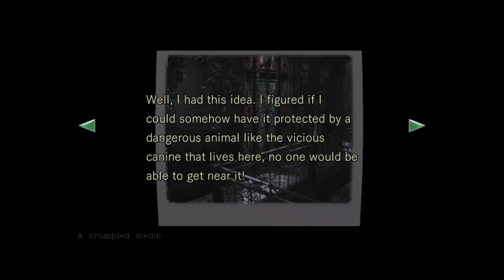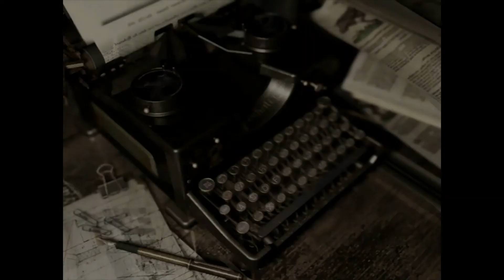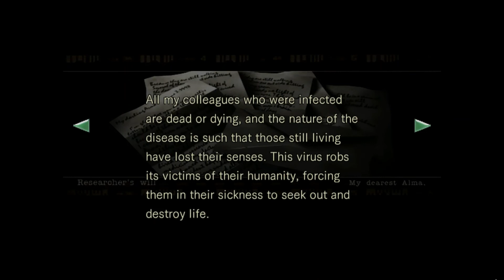Resident Evil HD Remaster (PC) Part 2 | Blind Playthrough No Commentary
Resident Evil HD Remaster (PC) Part 2 | No
Commentary Gameplay Walktrough Chris Story

From part 1 and until the last part will include full story of Resident Evil HD Remaster Gameplay on PC

Part 2 of resident evil remaster let's play, Thank you for stopping by and watching i appreciate it a lot thanks!